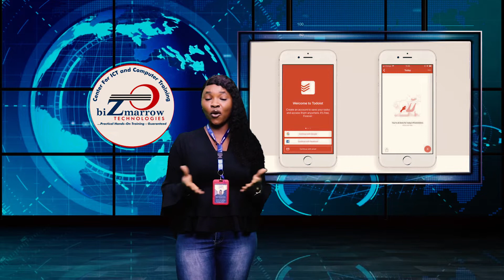How to become a UI/UX designer in Nigeria | UI/UX design training Abuja Nigeria | Learn UI/UX Design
UI/UX design training in Abuja Nigeria– From beginning to advanced
This UI/UX design training in Abuja Nigeria will help you become a professional UI / UX Designer

Practical hand-on UI / UX design training course in Abuja Nigeria
This practical UI / UX design training course in Nigeria opens the door to a skill that is in high demand globally and with a good salary for you

User Experience (UX) and User Interface (UI) Designs have exploded in popularity and need talented practitioners in the field.

Throughout this course, you will learn all the skills you need to assist companies in delivering the right UI and UX design for their products.

All techniques included in the teaching are tried-and-tested industry standards, which will equip you with the very best knowledge to start you off on your new professional path.
What will you learn in this UI/ UX training course in Nigeria?
This practical hands-on UI / UX design training course in Abuja Nigeria will help you understand what UX and UI designers do, how they do it, and how you can get started in the field.

You will learn to create a user experience and intuitive, interactive interfaces of a product that customers will love.

An introduction to the main areas of user experience work, and why it matters

How to go through the five stages of the design thinking process: empathize, define, ideate, prototype, and test

How to start building a UX portfolio to land yourself a UX role

You will learn how to work with product creators, app developers, website programmers even if you don’t have any knowledge of coding

The confidence to work with clients as a UX consultant

You will learn how to create various UX and UI deliverables from the beginning of a UX and UI project right to the end, ranging from customer journey maps to paper prototypes.

You will also learn how to create UX and UI portfolio—something that will truly make an impact on your job applications.

User interface and user experience design is a high-demand field, but the skills and knowledge you will learn in this Specialization are applicable to a wide variety of careers, from marketing to web design to human-computer.

Is there a career for UI and UX designers? Are UI / UX professionals in global demand?
There’s an increased demand for UX skills globally. In many countries, demand outweighs supply for skilled UX and UI professionals.

LinkedIn has cited UX design as one of the top skills to learn in 2020 and this is reflected in InVision’s ‘2019 Product Design Hiring Report’. … This survey also cites UI/UX designers as the most in-demand product design job

Google’s 2021 page experience update also echoed this same fact. It shows that user experience is set to become a search engine ranking factor.

Organizations with good user experience will rank higher than their competitors in search engines. This shows that the demand for UX and UI designers will be on the increase as organizations work to perfect their user experience